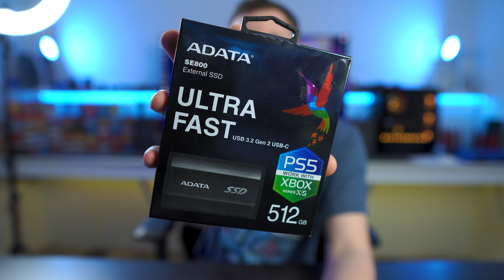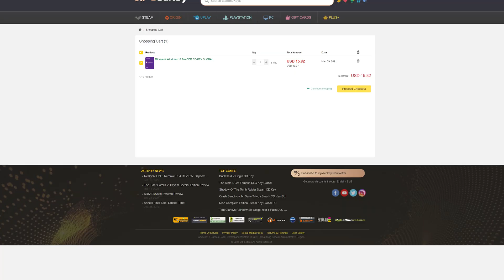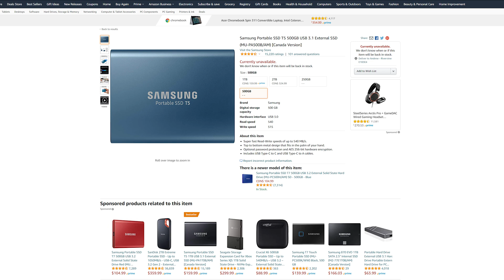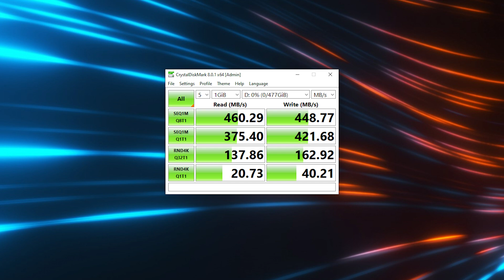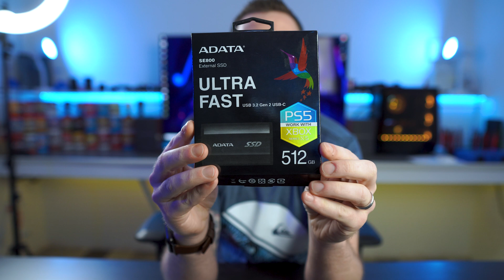Why Isn't Anyone Talking About This! | Adata SE800 External SSD Unboxing and Benchmark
Today we will be talking about the Adata SE800 512GB/1TB external SSD. My main reasoning behind picking one of these up was to ensure I had everything in one easily interchangeable place when producing content for this channel. This all of course after I almost missed an upload deadline with a PC that would not post in order to finish my almost completed video.

So, what makes the Adata SE800 so special? Well, a couple things. For starters, it is a USB 3.2 Gen 2 compliant device, meaning it is capable of achieving speeds just beyond 1000mb/s for speed. It's also light weight and ultra-portable, IP68 certified, offers decent heat dissipation, and comes with ALL cable options meaning you do not have to buy any other accessories to get this up and running.

From my testing, the Adata SE800 was able to pull just over and under the 1000MB/s advertised speeds on a 1GB and 8GB CrystalDiskMark via USB 3.2 Gen 2, and just under 500MB/s using USB 3.2 Gen 1 or USB 3.0. This means I will now have no worries switching between my main desktop using USB 3.0 and my editing laptop using USB 3.2 Gen 2 when creating these videos.

Looking for press coverage, or maybe just want to chat? Reach me here:

Like the look of the content? Here is what I use for every video: